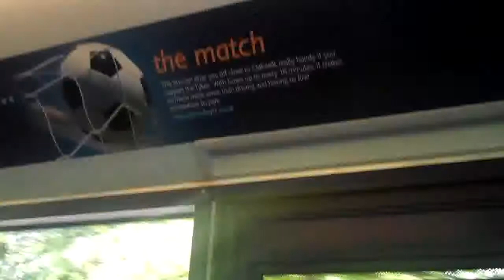Stagecoach Yorkshire Alexander Dennis ALX300 22446 (YN07 KSO) whistling noises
Taken on 22446 (YN07 KSO) from Hemsworth to Pontefract on service 35.